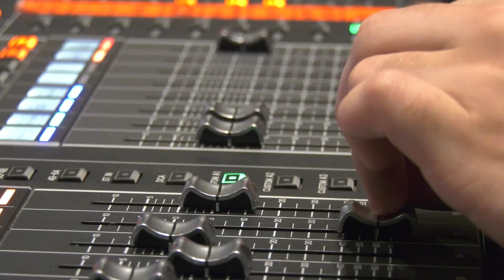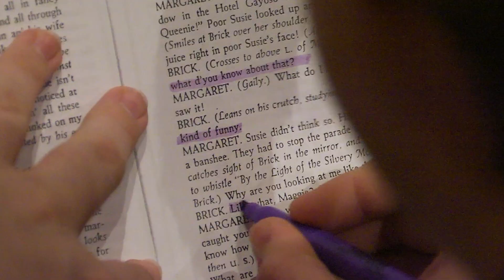Fine Arts in Richardson ISD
Beginning in Pre-K, Richardson ISD students experience Music 2 times a week and Art 1 day a week as they learn about thinking outside the box and having a creative mindset. Secondary students have the opportunity to participate in Band, Choir, Orchestra, Theatre, Dance, and Visual Arts as they hone their unique talents and focus on growth and experiencing excellence. As a district, we partner with our amazing community that values the arts and stands alongside us in an effort to build better humans through the vehicle of the visual and performing arts.